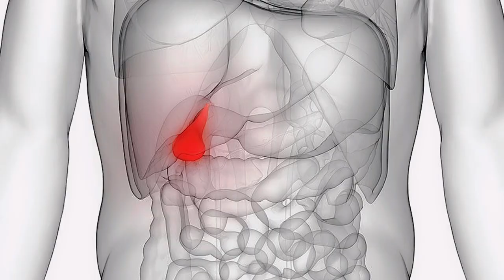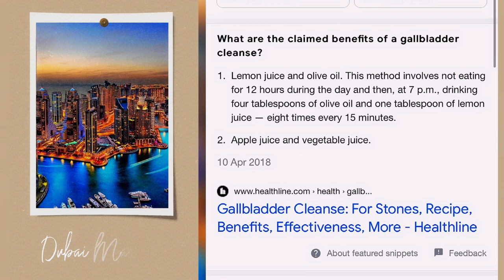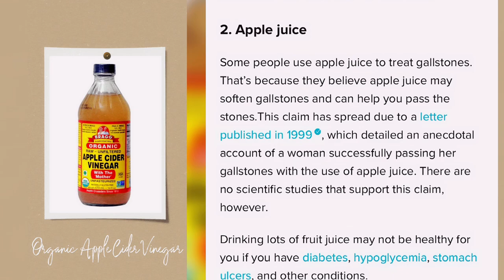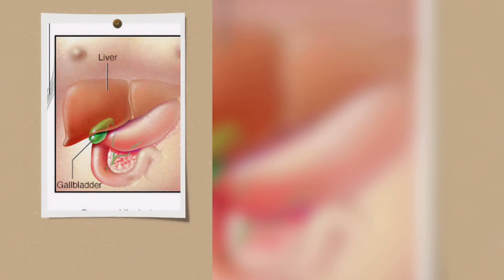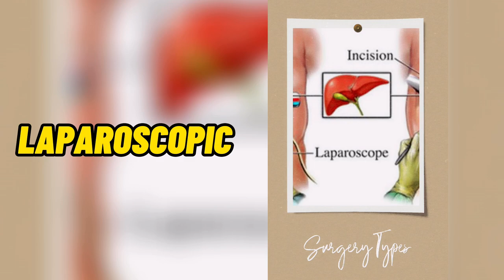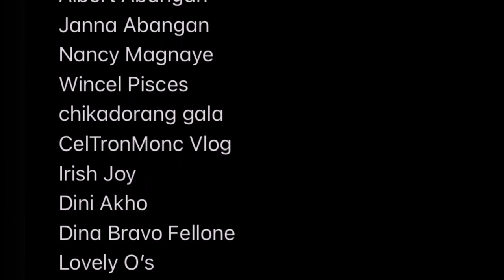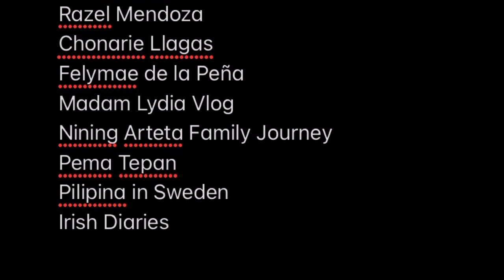How to Get Rid of GALLSTONES [Natural Method] :Akosi Bing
Hi guys,

CAT / KITTEN FOOD & ACCESSORIES:

*ADULT CATS*
BEST DRY CAT FOOD for Adult cats 1 year and above
BEST WET CAT FOOD for Adult cats 1 year and above

*KITTENS*
BEST DRY CAT FOOD for Kittens below 1 year
BEST WET CAT FOOD for Kittens below 1 year

CAT TREE HOUSE MULTI-LEVEL
CAT LITTER BOX
BEST LITTER SAND
BEST FEEDING BOWLS
COMB FOR GROOMING
CAT NECKLACE
GROOMING KIT
GEARS I AM USING:

IPHONE 11 PRO MAX
DJI OM 4 MOBILE STABILIZER
GOPRO HERO 8
DJI MINI 2 FLYMORE COMBO
SANDISK 128GB SDCARD

gallstones, gallstones symptoms, gallstones treatment, gallstones removal, how to get rid of gallstones naturally, fast remedy for gallstones, akosi bing vlogs, akosi bing